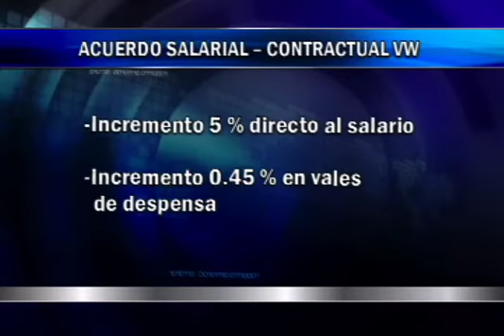Aumento salarial de 5% y en prestaciones .45% a trabajadores de VW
Atestigua la firma del contrato de revisión salarial el gobernador RMV